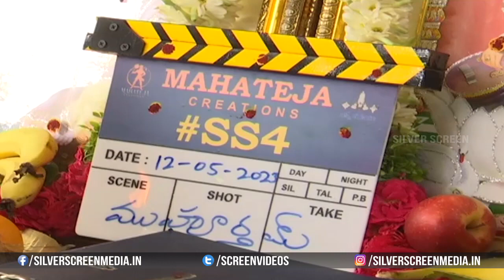Sudigali Sudheer New Movie Opening || SS4 Movie Opening || Divya Bharathi || Naresh Kuppili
Watch : sudigalisudheer New Movie Opening || ss4 Movie Opening || divyabharathi || Naresh Kuppili